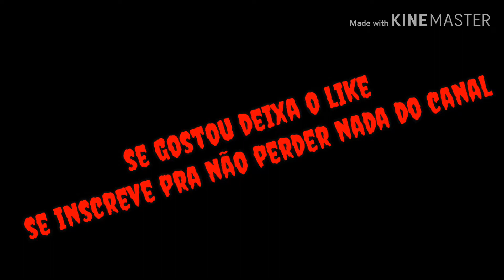Pintura da yamaha ybr 125 2003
Oficina Bom Jesus. Fica localizado no montado em Casinhas Pernambuco.
Nome do proprietário:Robel Júnior